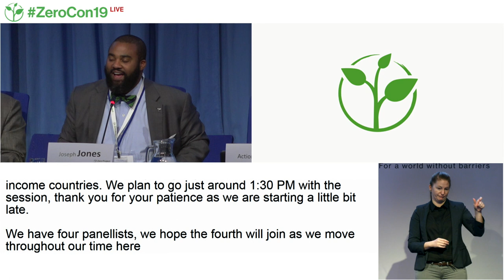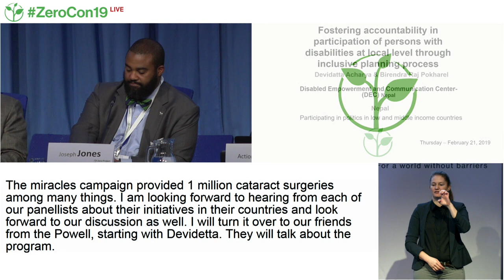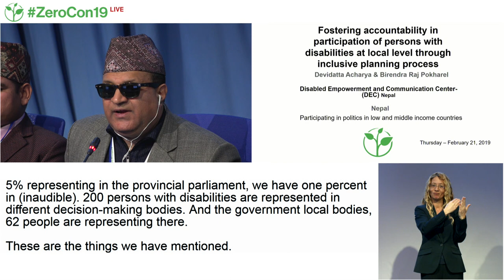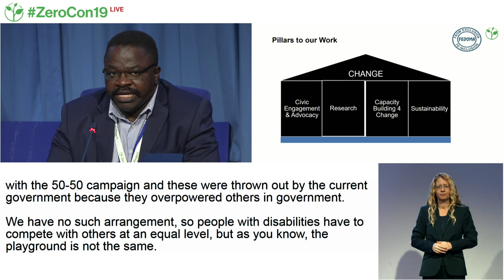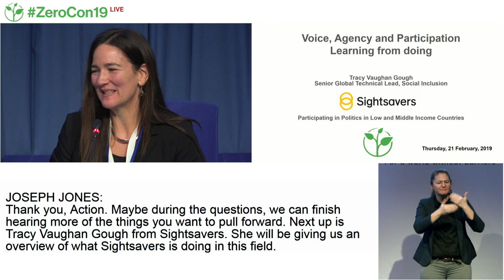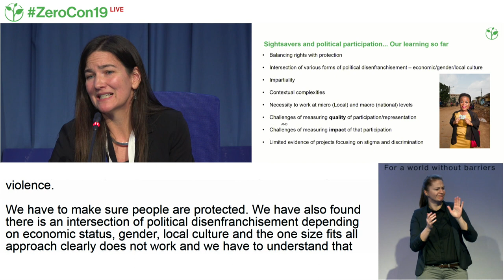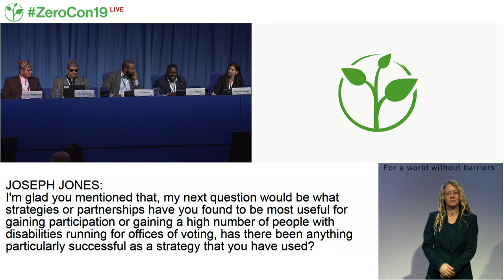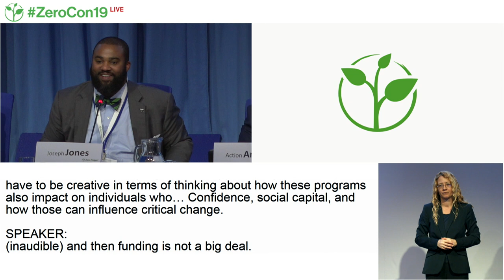ZeroCon19 | Participating in Politics in low and middle income countries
Session Description:
NGOs and DPOs will present their programmes to increase political participation of persons with disabilities in low- and middle- income countries. The successes of these programmes include increased voter registration, more inclusive policies, and greater representation of persons with disabilities in government.

Speakers:
Joseph Jones - The Harkin Institute
Action Amos - FEDOMA
Devidetta Acharya - DEC-Nepal
Birendra Raj Pokharel - DEC-Nepal
Tracy Vaughan Gough - Sightsavers